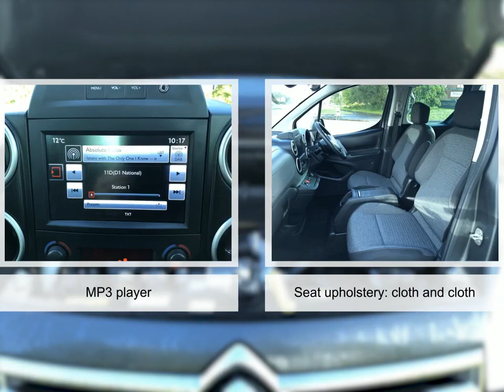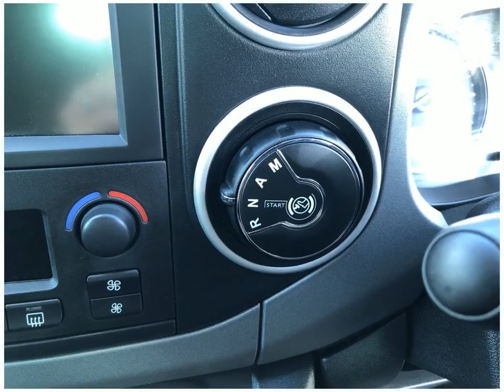For sale 2018 CITROEN BERLINGO MULTISPACE BLUEHDI FLAIR ETG6 SEMI AUTO DIESEL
For sale FD18VKU a 2018 CITROEN BERLINGO MULTISPACE BLUEHDI FLAIR ETG6 SEMI AUTO DIESEL with 15658 miles for only £15795. Don't miss out on your next used car come down and test drive it today!